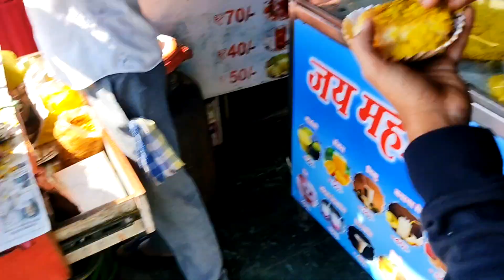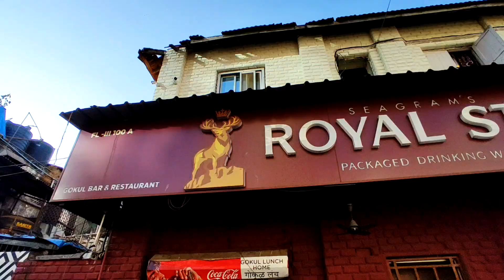Kitne Dino Baad mumbai Ghoomne Gaye😍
AND

AND FOLLOW ME ON
MAIN INSTAGRAM  -  @abhishek_predator
link to follow

TAP To Follow
MUSIC USED IN THIS VIDEO BY🤝🏻🤝🏻🤝🏻🤝🏻🤝🏻🤝🏻🤝🏻🤝🏻🤝🏻🤝🏻🤝🏻 this too!